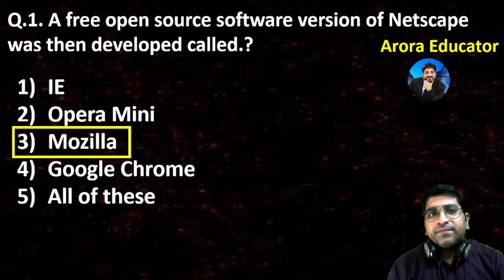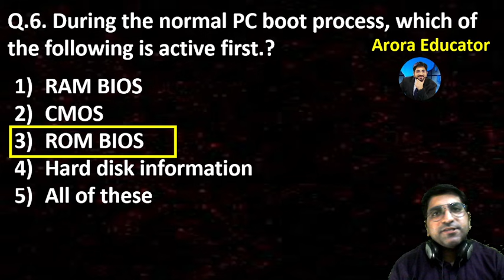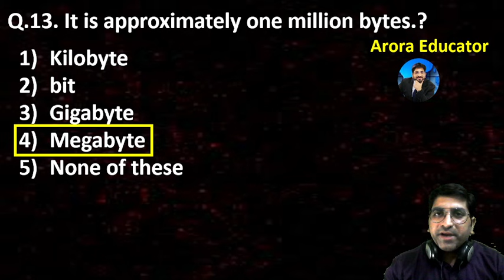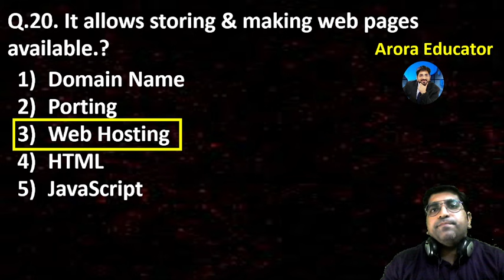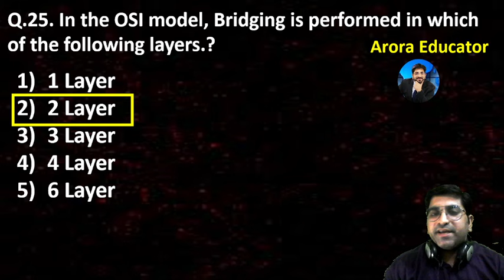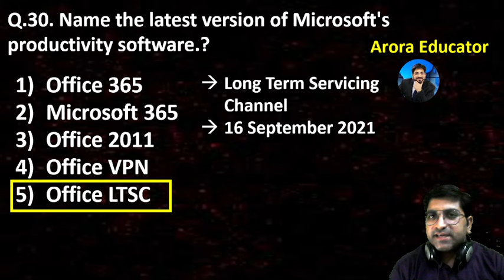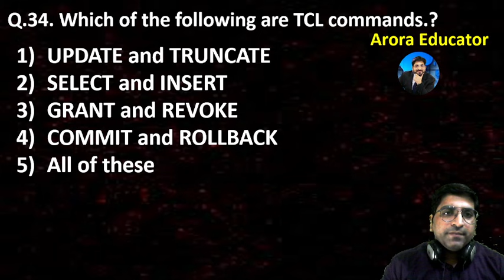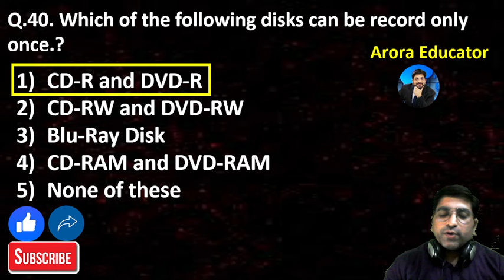IBPS RRB Clerk Mains 2021 Computer Awareness MCQ | Exam Before Exam | IBPS RRB Office Assistant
IBPS RRB Clerk Mains 2021 Computer Awareness Most Expected MCQ | Exam Before Exam | IBPS RRB Office Assistant 2021 Computer Awareness | Computer Awareness for IBPS RRB Clerk Mains 2021 | Arora Educator | Computer Awareness By Sachin Arora Sir |
⭐️IBPS RRB PO/Clerk: Computer Awareness⭐️
IBPS RRB Clerk MAIN 2021 | Exam Analysis Difficulty Level, Answer Key & Exp. Cutoff
IBPS RRB Notification 2021 Out | 10493 Vacancies | IBPS RRB PO/Clerk Notification | IBPS RRB PO Computer Awareness | IBPS RRB Clerk Computer Awareness | IBPS RRB PO/Clerk Computer Complete Strategy |
IBPS RRB PO/Clerk Appearing Students?
IBPS RRB PO/Clerk Exam Pattern 2021
IBPS RRB Exam Dates 2021
IBPS RRB PO/CLERK 2021 | Notifications Update
IBPS RRB Notification 2021 : IBPS RRB PO/Clerk 2021 | 10466 Vacancy (State-Wise), Qualification, Age Criteria, Syllabus, Full Preparation Strategy, Salary and Previous Year Cut Off | Full Detailed Information
ibps rrb mains exam date
ibps rrb mains cut off 2020
ibps rrb mains question paper 2019
ibps rrb mains strategy
ibps rrb mains computer questions
ibps rrb clerk mains computer questions 2021
ibps rrb po mains computer questions asked 2021
sachin arora computer awareness
sachin arora computer
sachin arora computer awareness rrb
This Video Contains:
ibps rrb po mains exam analysis,
rrb po exam analysis,
ibps rrb po exam analysis 2021,
ibps rrb po,
ibps rrb po mains,
rrb po mains 2021,
rrb po analysis,
ibps rrb po analysis 2021,
rrb po mains,
rrb po exam analysis 2021,
rrb po mains exam analysis 2021,
rrb po mains exam analysis,
ibps rrb po mains exam analysis 2021,
ibps rrb po mains exam anaylysis,
rrb po mains 2021 exam analysis,